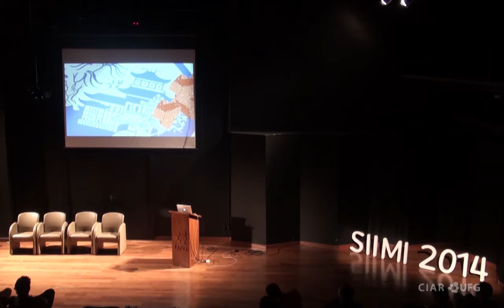SIIMI 2014 - 1º Dia - Produções audiovisuais goianas - Mandra Filmes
APL - Audiovisual e Games de Goiânia